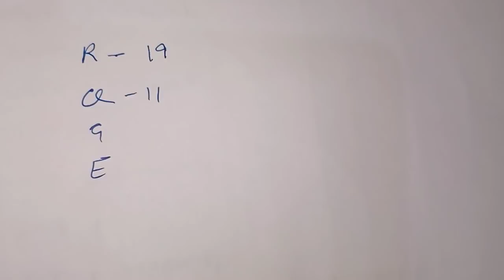My Attempts in SBI PO MAINS 2021🙄 + ANALYSIS OF PAPER